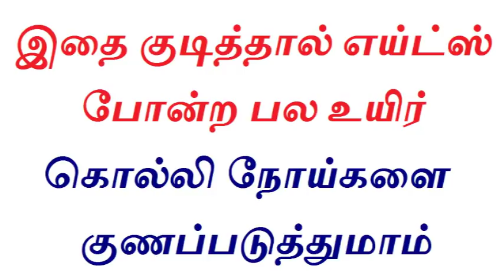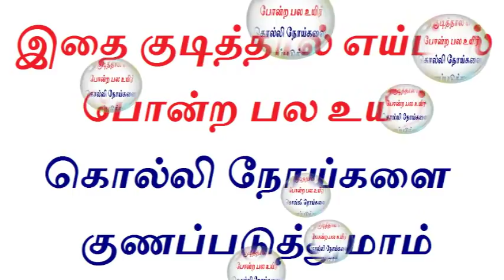இதை குடித்தால் எய்ட்ஸ் போன்ற பல உயிர் கொல்லி நோய்களை குணப்படுத்துமாம்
Tamil health tips video is about health benefits of Gomutra ark or Cow urine(கோமியம் ) in Tamil